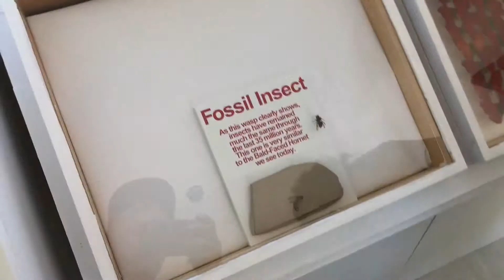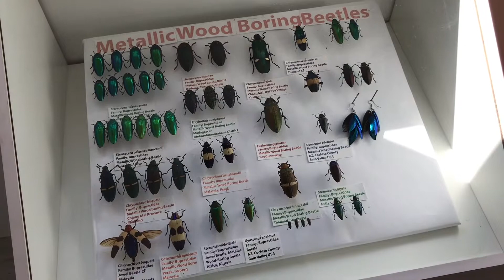hoy insect museum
something cool me and the kids found , pine valley utah